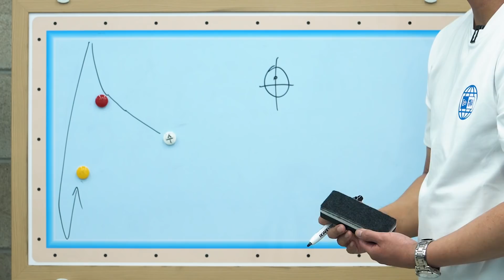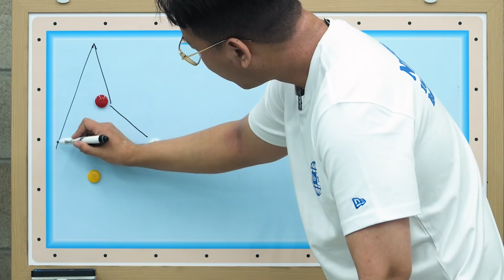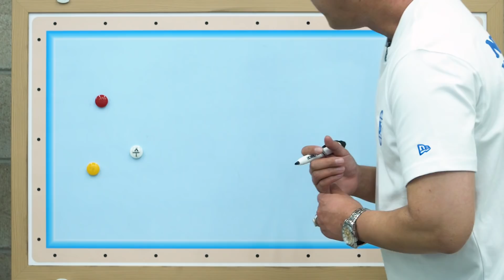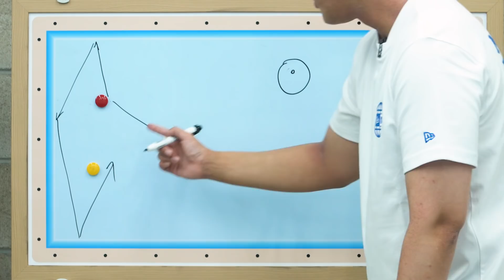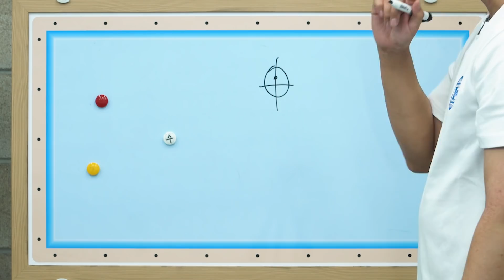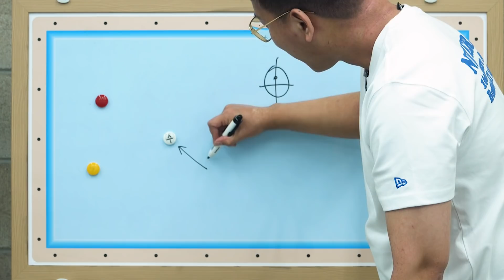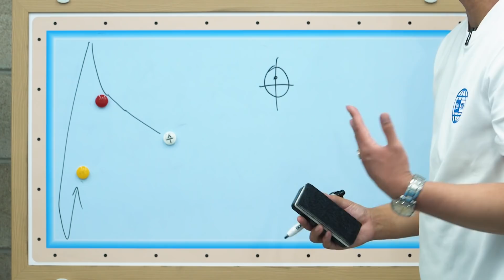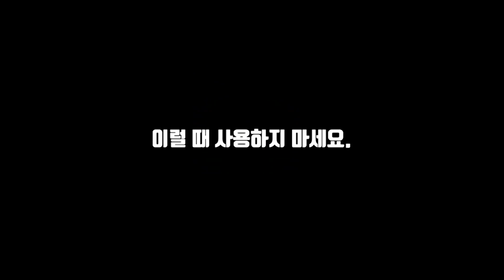(야매주의)욕먹을 각오 하고 올려 봅니다.